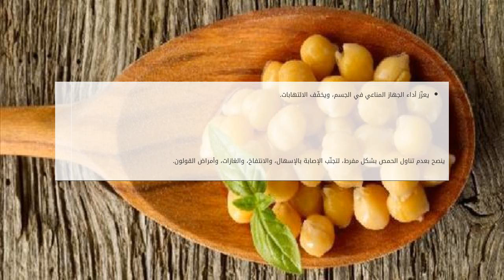فوائد الحمص لمرضى السكر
الحمص
يعتبر الحمص، من أهمّ البقوليات، ومن الأغذية الصحية، المناسبة لجميع الفئات العمرية، التي يمكن إدخالها في أيّ وجبة؛ لقيمته الغذائية العالية، ومحتو فوائد الحمص لمرضى السكر